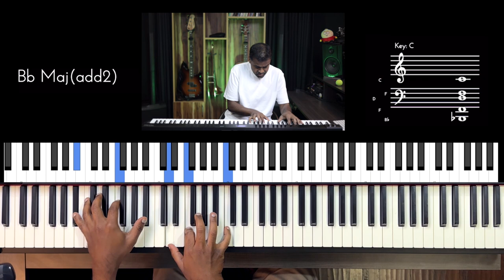Riff #2826 - Jason Zac